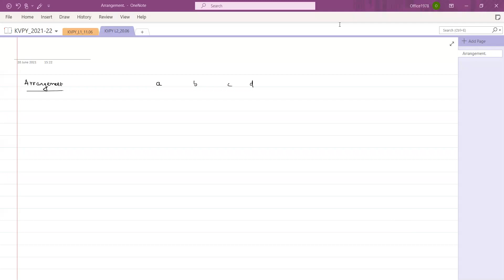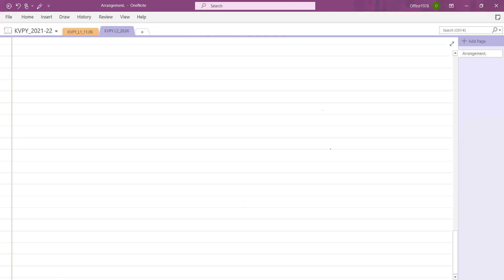KVPY, Lecture No-2,11th,Date-20-06-21,By-Premnarayan Baliarsingh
Discussion on Mathematics for KVPY